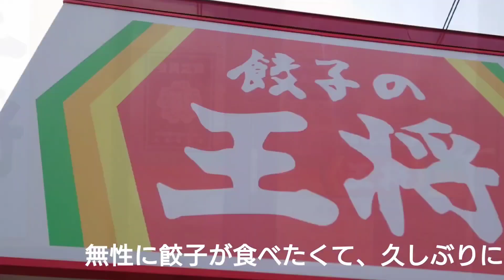昼から餃子が食べたくて